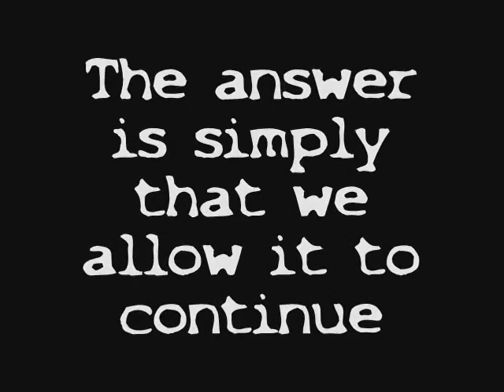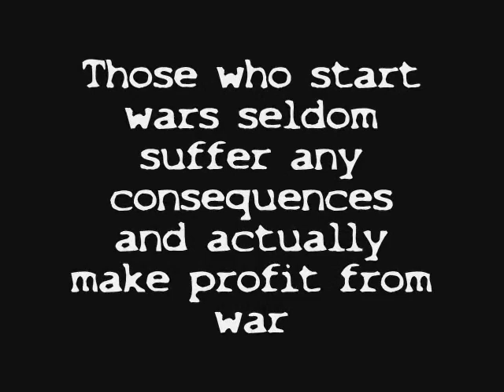The Horror of War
My own experimental music set to a compilation of anti-war visuals that i compiled and edited to match the music.